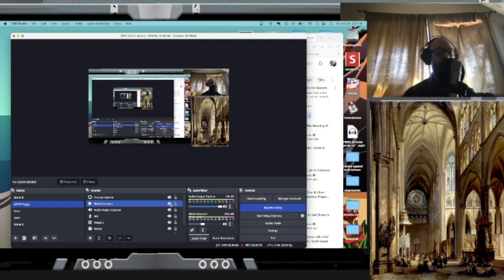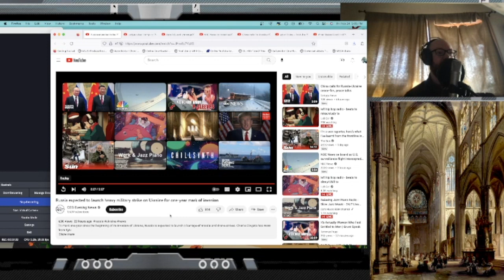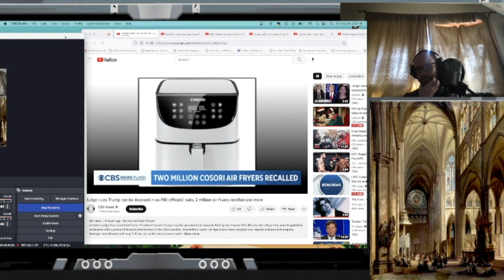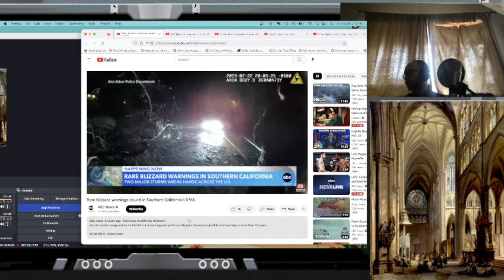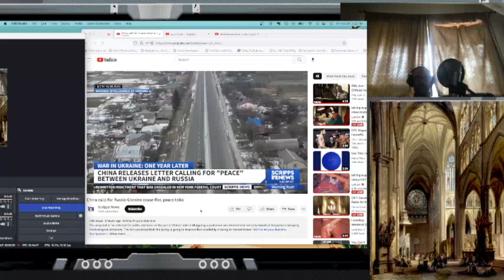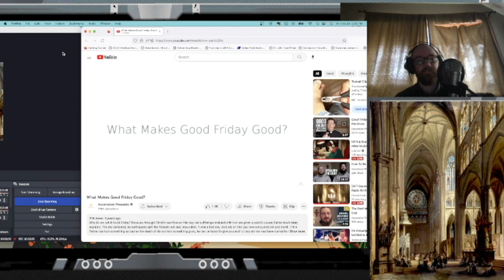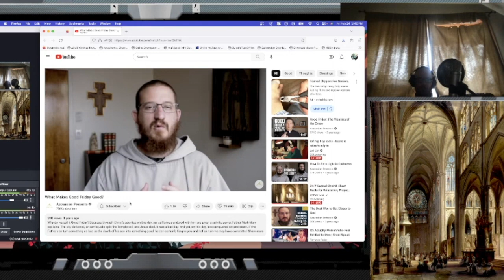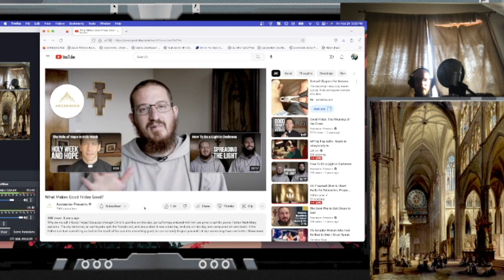RS PODCAST #81 Podcast return, War, Weather, Good Friday (mastered audio)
Mastered audio!

Podcasts Monday and Friday premiering at 6:30pm pst

LTC address: MM2UaCN3JqhR4MckDNo8h1d8SexH8DaWZh

ETH address: 0x6F9c58BA60B4F577Ec498DBbBA675a7b9Ec192B3

Buy my book Drumming as Philosophy on Amazon!